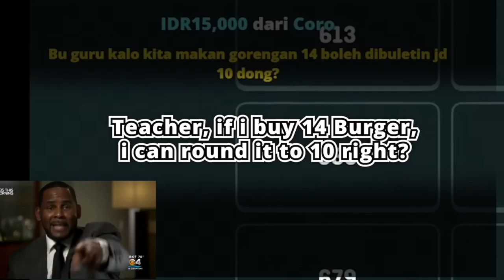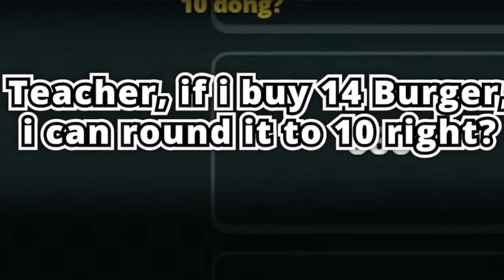Reacting to Hololive Indonesia Viewer Submitted Videos! #3 | UNHINGED.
hololive reaction first time to Hololive Indonesia Viewer Submitted Videos!

【OSHITAG】📺🎧

►MY MUSIC!

Today I react to hololive indonesia viewer submitted clips. I see reactors like koefficient and nagzz discovers have fun with stuff like this so i want to join in too!

[RULES]
1. Be respectful. Any forms of discrimination, harassment, doxing (even speculations), etc. are not welcome here. No spam or trolling.
2. HAVE FUN.